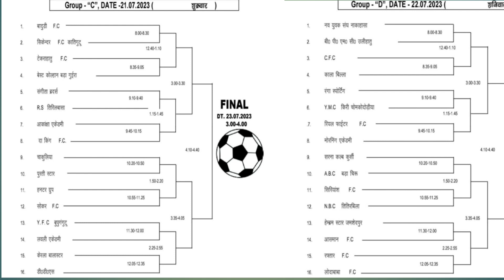Gunabasa Football Tournament Fixture 2023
Your Queries -
dc chandil football match 2023
galudih football tournament 2023
ronaldo match penalty
hockey match penalty shootout
indian football final match 2023
football final match 2023
west bengal football tournament
jharkhand football match 2023
michael bunting hit
score match penalty tips
salgadih football tournament 2023
Indian football highlights
Indian football team
Indian football match
Indian football fight
Indian football live match today
Indian football live
Indian football malayalam
Indian football news
Indian football coach
Indian football status
Sadhu marndi official
Sadhu marndi football
Sadhu marndi skill
Sadhu marndi football match
Sadhu marndi biography
Sadhu marndi vlog video
Sadhu marndi football skills
Sadhu marndi football player
Sadhu marndi ka skill
Sadhu marndi youtube channel
Sunil chhetri
Sunil chhetri goals
Sunil chhetri skills
Sunil chhetri status
Sunil chhetri wife
Sunil chhetri interview
Sunil chhetri best goals
Sunil chhetri free kick goal
Sunil chhetri edit
Harish sports football match
Harish sports football match 2022
Harish sport 2022
Harish sport 2023
Harish sports football match 2023
Harish sports channel
Harish sports live
Harish sports football
Harish sports football match live
Harish sports youtube channel
Singhu marndi official
Singhu marndi football player
Singhu marndi viral video
Pintu bodra football 2023
Pintu bodra football
Pintu bodra football 2022
Pintu bodra youtube channel
Pintu bodra football match 2022
Pintu bodra football match
Pintu bodra football match 2023
Pintu bodra official
Pintu bodra 2023
Swfa jamshedpur
Jharkhand FC
madrush murmu mpl star
madrush murmu goal score
madrush murmu football match
mandrush murmu football player
Jsa league jamshedpur 2023
Jsa league jamshedpur 2023 fixtures
Jsa league jamshedpur 2022
Jsa league 2023
Jsa league jamshedpur 2022 final
Jsa league jamshedpur 2023 live match
Jsa league jamshedpur 2023 live
Jsa league live
Jsa league jamshedpur 2023 today match
Jsa league jamshedpur 2023 schedule
jsa league jamshedpur football match
Ranchi football match 2023
Ranchi football tournament 2023
TATA motors team
TATA steel team
Sunil lohar football player
Sunil lohar
Sunil lohar ka football match
Sunil lohar football skills
Sunil lohar football
Sunil lohar interview
Sunil lohar ka ghar kahan hai
Sunil lohar skill
Sunil lohar football match
Sunil lohar i league
Vikash Nayak skills
Vikash Nayak football player
Vikash Nayak GOAL
Football highlights
Football skills
Football shorts
Football song
Football match
Football khela
Football tricks
Football live
Football movie
Football game
Penalty shootout ind vs lebanon
Penalty shootout
Penalty argentina vs france
Penalty shootout argentina vs france
Penalty shootout tricks
Penalty kick
Penalty india vs lebanon
Penalty tricks
Penalty saves
Penalty shootout india
Isl final 2023 highlights
Ronaldo song
Ronaldo skills
Ronaldo drawing
Ronaldo bicycle kick
Ronaldo free kick
Ronaldo video
Ronaldo edit
Nawa jug santali
Sule sports
Arav sporting
Native football club
Bindas football
Indian super league
Football India highlights
Khel now tv
Kolkata football
Srikant soren jr
Srikant soren official
Srikant soren
Srikant soren youtube channel
Srikant soren ka football match
Srikant soren ka interview
Srikant soren jr vlogs
Srikant soren football player
Srikant soren football Match
Dudhiyasol Football Match Handbill 2023
Dudhiyasol Football tournament Handbill 2023
subroto cup 2023
subroto cup
subroto cup 2022
subroto football
subroto football match